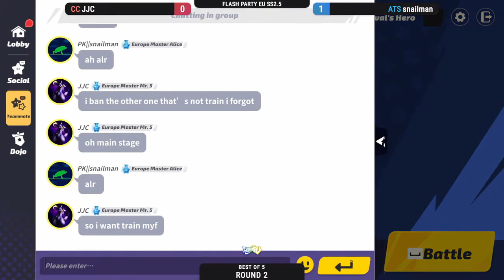EU Low tier tournament round 2 CC JJC VS ATS Snailman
EU Low tier tournament

Commentators : CC||Sandvich / eGo||FlamingSky / CC//apexdeath / eGo||Clover

This is a tournament where you can only choose 1 of the 5 low tier characters chosen by the community.
the characters were :
- Cupid (27 votes)
- Derek (27 votes)
- Gwynn (24 votes)
- Alice (23 votes)
- Cookies and Can (14 votes)